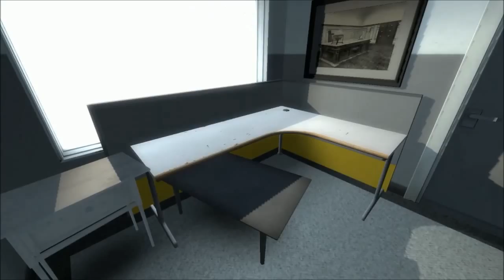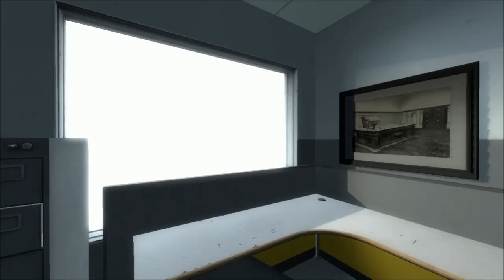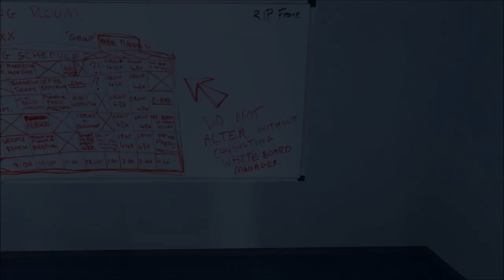THIS GAME IS TOO STRANGE!!! | The Stanley Parable | Part 2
This is the strangest game ever made, but I really love it! :D